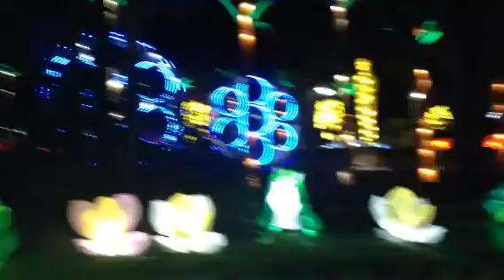L A county Fair